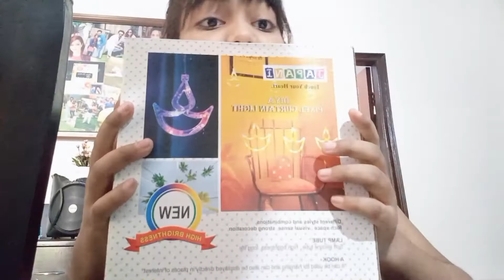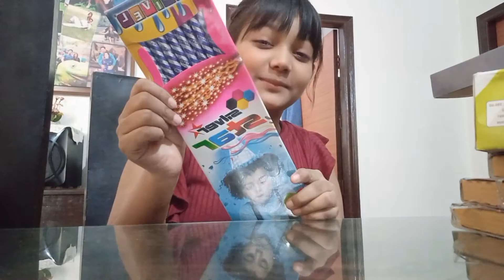Diwali prep and celebration🎊| manisha rana